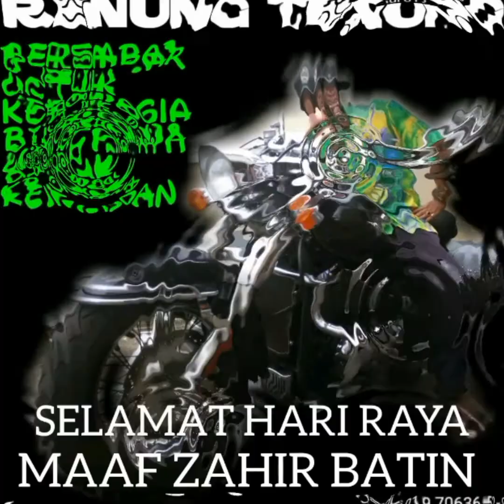SELAMAT HARI RAYA 2020- Suara Takbir